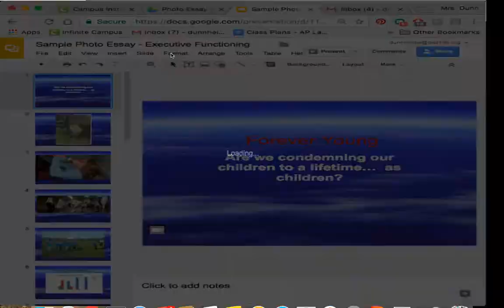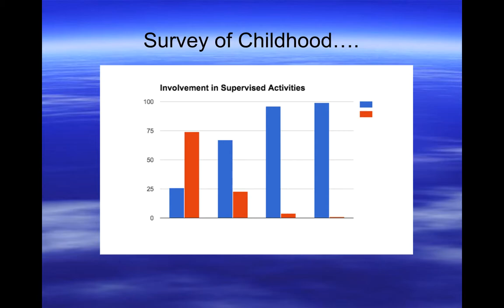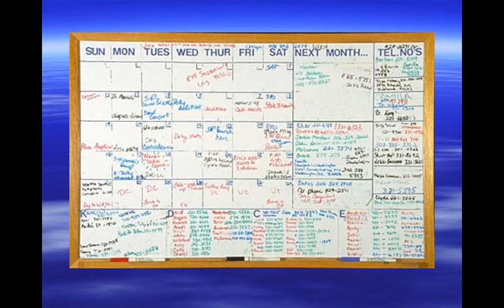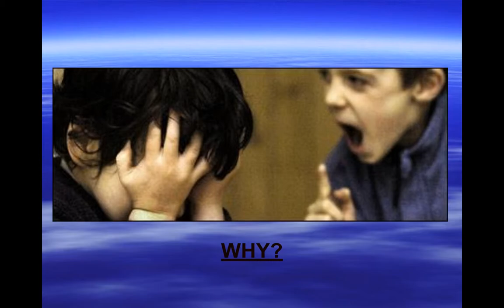Photo Essay Example - Executive functioning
For my AP Language and Composition class